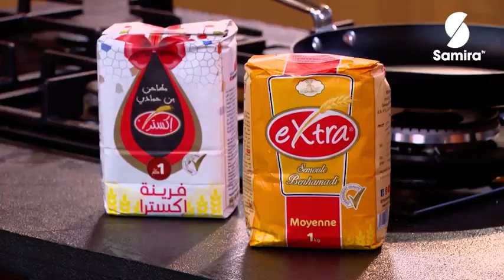ملذات إكسترا توام الطبخ اغروم لحوال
Aghroum Lahwel